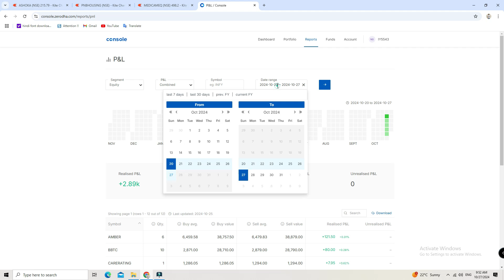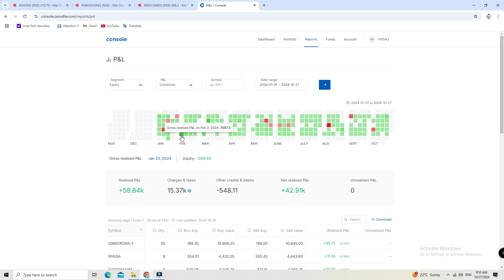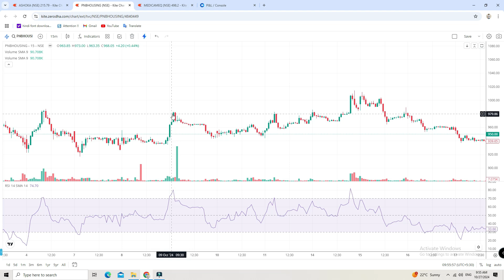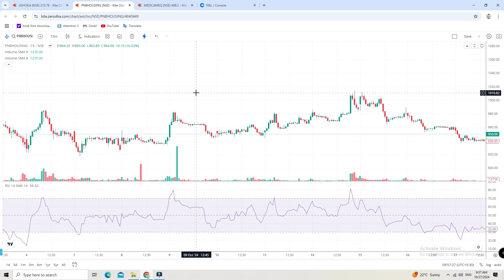Equity trading 2024 P&L and Profitable Set up Market Ke Bear